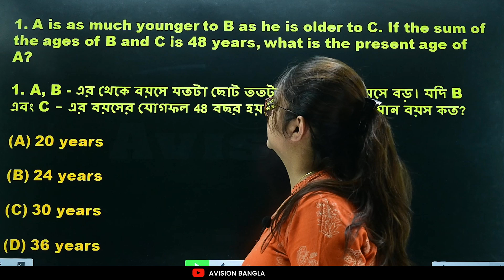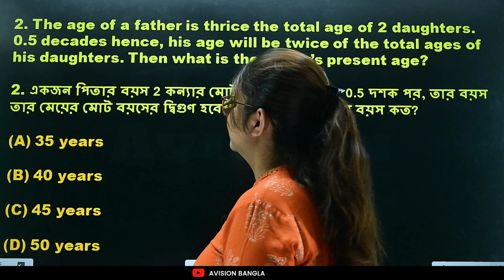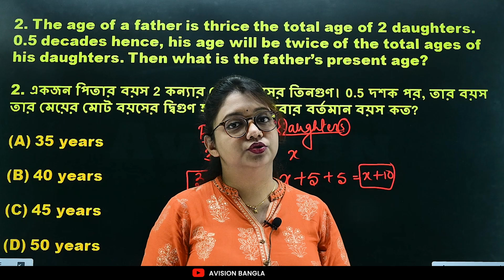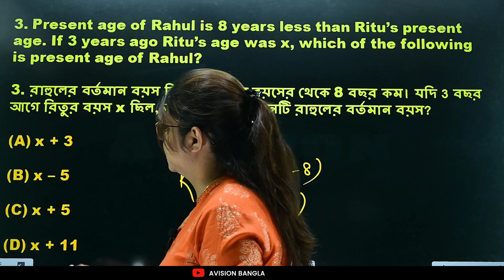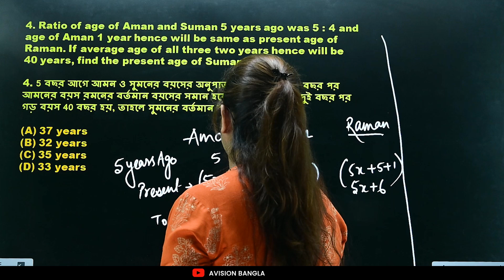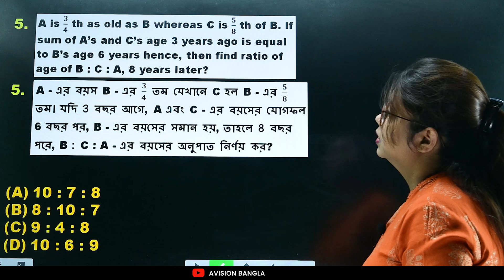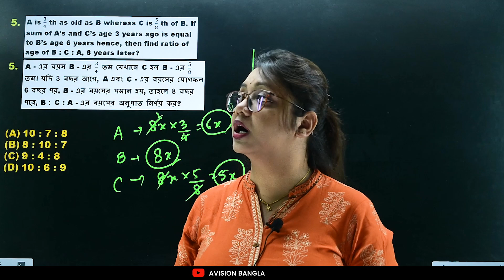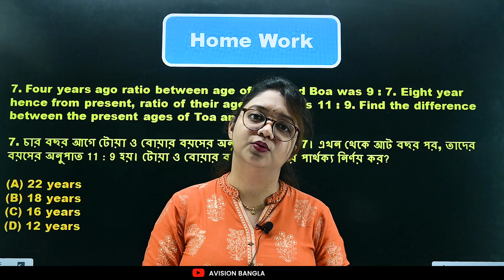পিতা-পুত্রের ঝামেলার শেষ দিন (AGE Math) ! Part: 3 ft. Rupa Ma'am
পিতা পুত্রের অঙ্ক করুন নিমেষে
pita-putrer-onko
pitapurer-onko-easytrick
pita-putro-onker-podhhoti